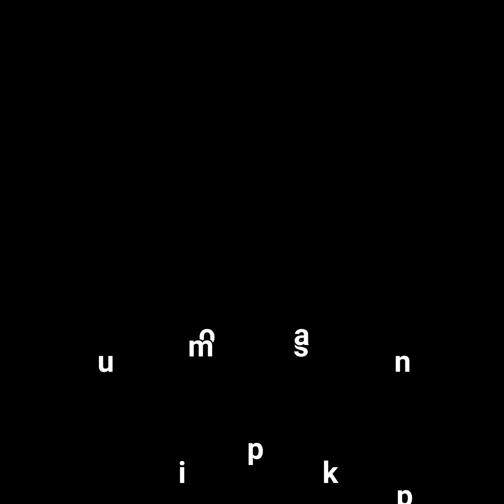Jom HINGAQ! : Hiburan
Freedom Busker